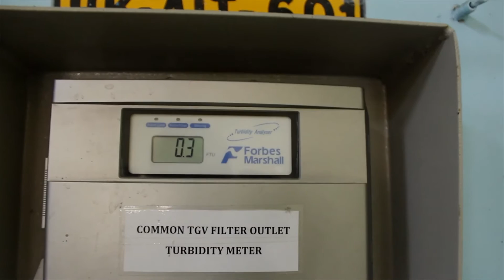Water Quality Analysers for Refinery Project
IL&FS Paradip Refinery Water Limited is A Special Purpose Vehicle (SPV) formed to develop the Paradip Refinery Water Supply Project for Indian Oil Corporation Limited.

Forbes Marshall supplied water quality analyzers for their water treatment plant at Paradeep.

Watch this video to see why they trusted Forbes Marshall...